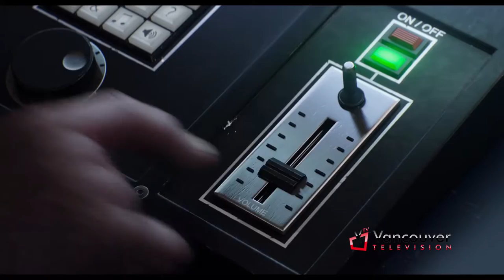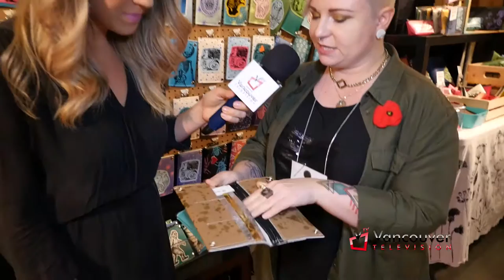VTV: Circle Craft Market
Ashleigh Davidson takes us to The Circle Craft Market in Vancouver.